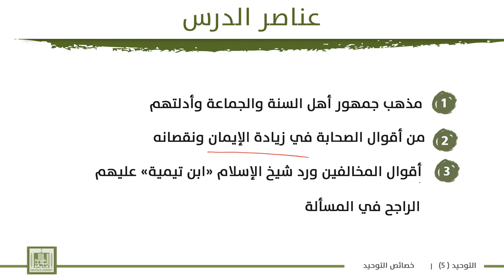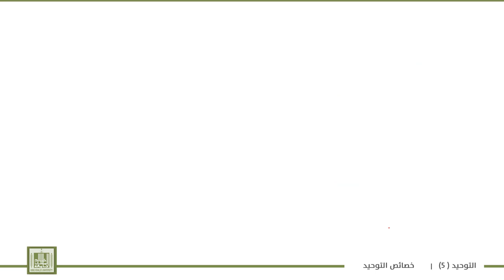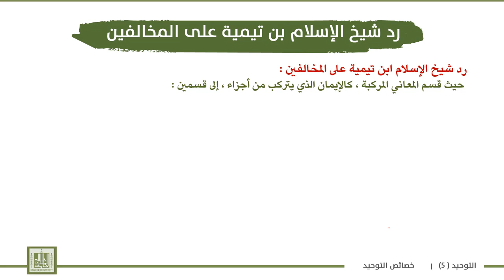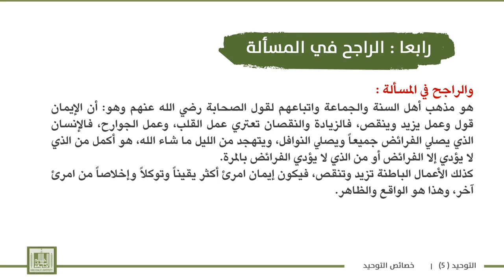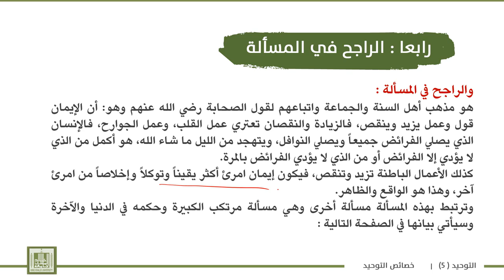توحيد - 5 | 3-2 | زيادة الإيمان ونقصانه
الوحدة 3 : مسائل  الإيمان مسماه –زيادته ونقصانه – مسألة التكفير – أحكام أهل القبلة
الدرس 2 : زيادة الإيمان ونقصانه
1- مذهب جمهور أهل السنة والجماعة وأدلتهم .
2- من أقوال الصحابة في زيادة الإيمان ونقصانه .
3- أقوال المخالفين ورد شيخ الإسلام «ابن تيمية» عليهم.
4-  الراجح في المسألة .